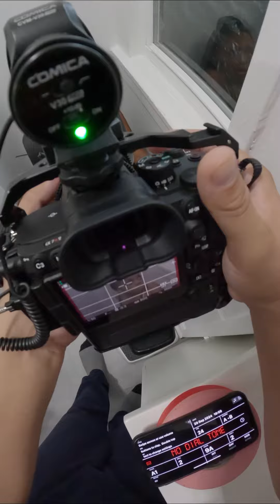Road to “No Dial Tone” Episode 8